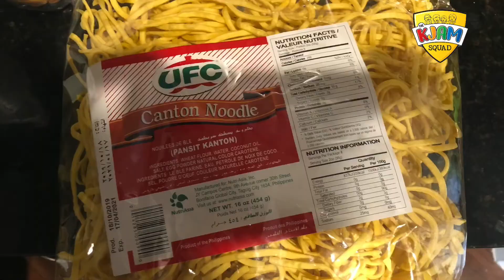Best & Easier Pancit Canton Recipe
Super easy way to do Filipino Style Pancit Canton